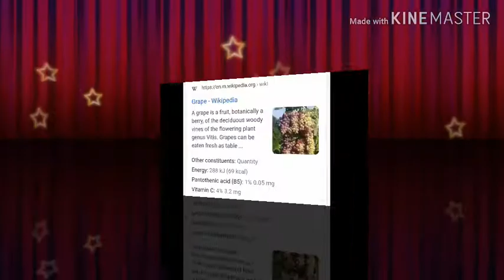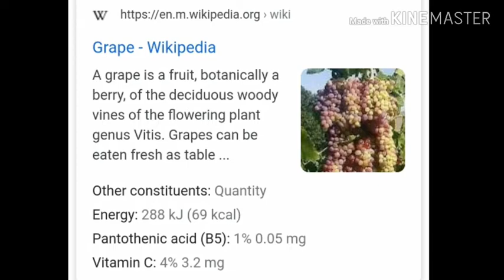Grapes Harvesting | Grapes Farming | Beautiful view of Grapes Farma | Angoor ki Kheti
Grapes Fields | Grapes Farming | Beautiful view of Grapes Farming.

Just sharing...